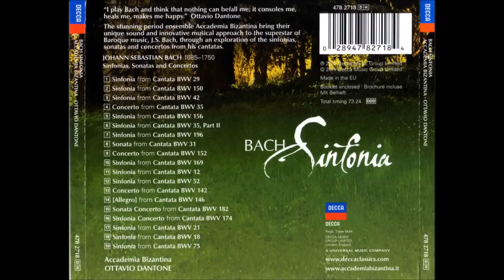JS Bach - Sinfonia from Cantata BWV 29 HD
Performers:
Accademia Bizantina, Ottavio Dantone